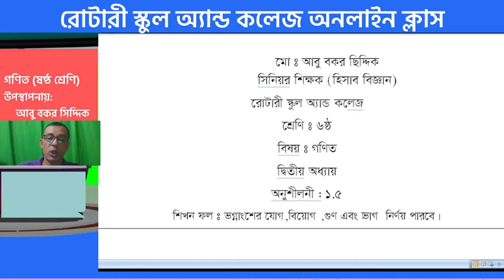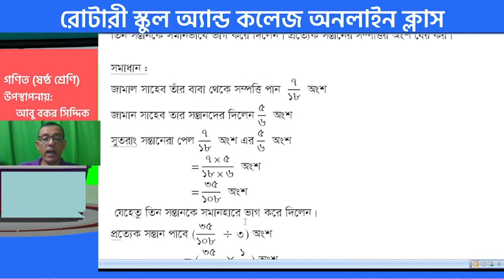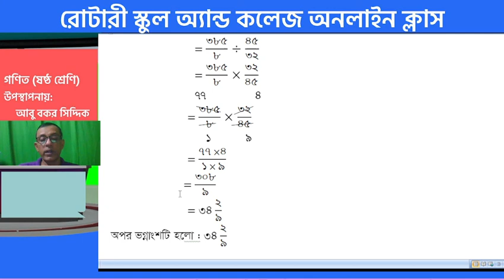Class: VI; Subject:Mathematics; Chapter 2& 1 5 Lecture-08; Presented by:Md.Abu Baker Siddique